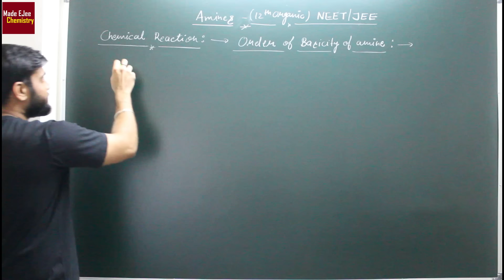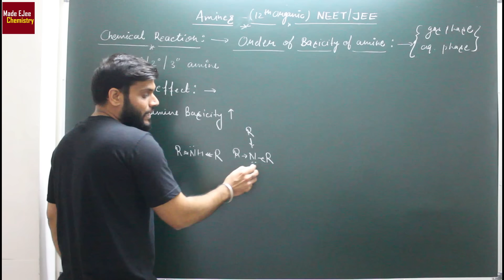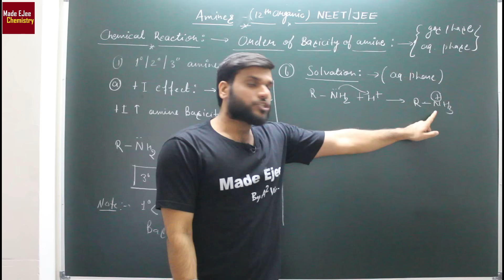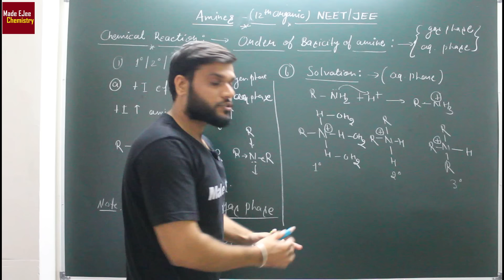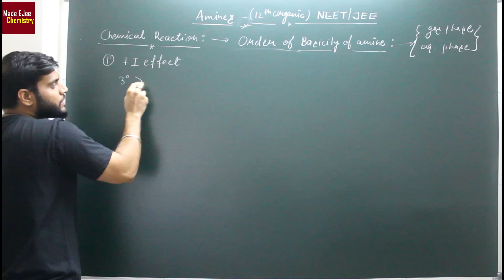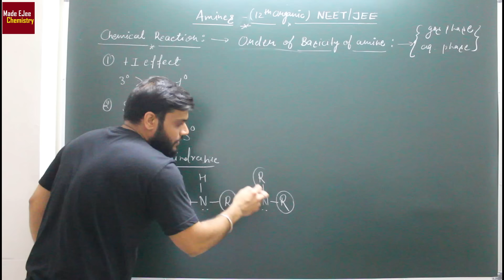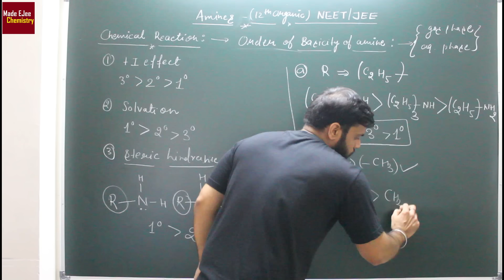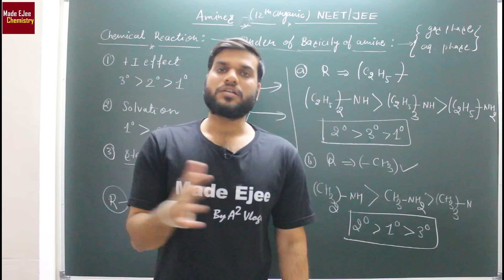(L-16) How to Find ORDER OF BASICITY in Alkyl Amines || full explanation || JEE NEET || By A.Arora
This Video deals with Basicity order in Alkyl Amine in 1, 2 , 3 degree Alikyl Amine by Arvind Arora

🤙📲💬Click here to send your query to your favorite Master Teacher via Whatsapp